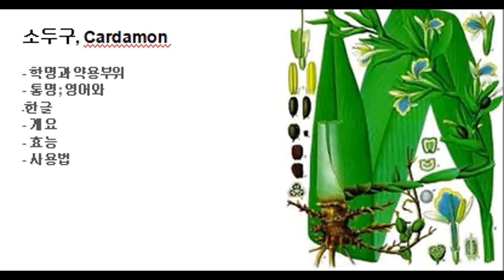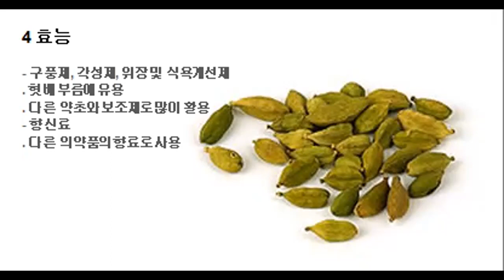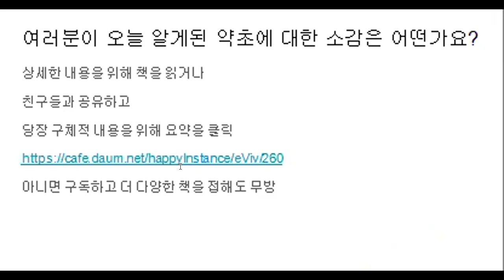108 소두구 허브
- 소두구, Cardamon
. 학명; Elettaria cardamomum
. 개요; 남부인도 원산의 다년생 식물
. 효능; 구풍제, 각성제, 위장 및 식욕개선제
. 사용법; 향신료 및 보조제